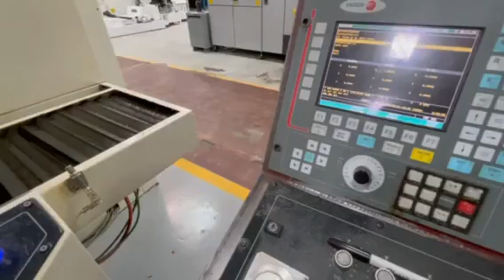BLOHM Precimat CNC Creep Grinders For Sale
BLOHM Precimat CNC Creep Grinders For Sale AssetExchangeinc